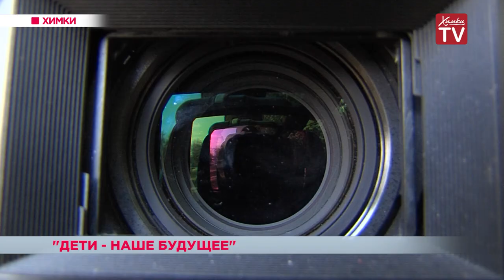Первоклассники в Химках смогут попробовать себя в различных профессиях. 10.09.18